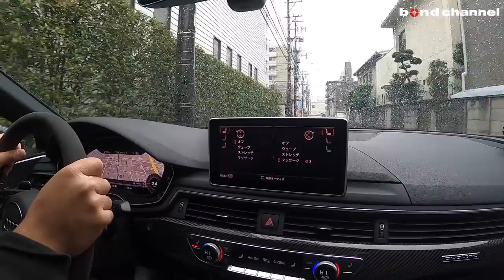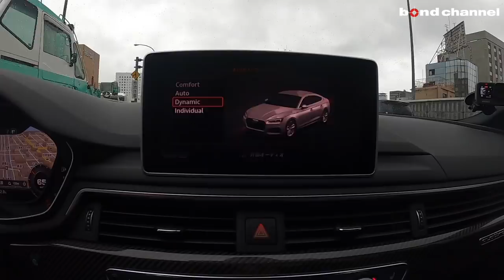【bond cars Nagoya】AUDI RS5 Sportback [車輛紹介]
Chapters
00:00 外装紹介
10:00 内装紹介
23:45 トランク紹介
24:58 エンジンルーム紹介
29:24 灯火類&排気音紹介
30:39 試乗

グレード AUDI　RS5スポーツバック
型式 ABA-F5DECL
ハンドル 左
カラー グレイシアホワイト
保証 あり
修復歴 なし

今回入庫のRS5スポーツバックは、大変希少な左ハンドル・ディーラー車です！！

オプション装備は
RSスポーツエグゾースト
シートヒーター（フロント・リア）
カーボンスタイリングパッケージ
カーボンデコラティブパネル
カーボンドアミラーハウジング
カーボネンジンカバー
RSデザインパッケージ

走行14000km台で大変綺麗な状態です。
ご検討よろしくお願い致します。

〒457-0071
愛知県名古屋市南区千竈通5-26-1